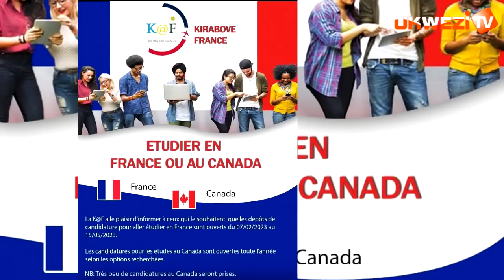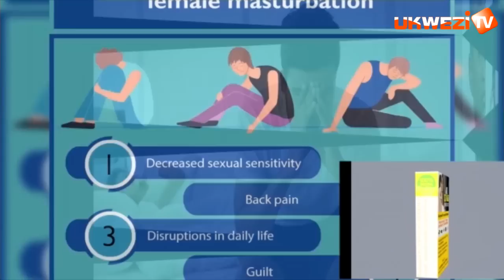Navuze ko uburyo bwo gukuraho Putin ari bumwe gusa||Amerika ikomeje kugaragaza ubuswa cyane||Dr Rusa